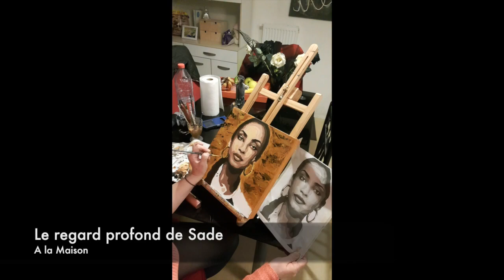SADE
Sade Adu, de son véritable nom Helen Folasade Adu, est une chanteuse et auteure-compositrice-interprète de musique soul et jazz naturalisée britannique, née le 16 janvier 19591 à Ibadan au Nigeria2. Elle fait partie du groupe Sade depuis 1983.

Son œuvre est associée aux courants du smooth jazz et du jazz vocal.
À 24 ans, Sade imprime sa marque à son groupe avec ses propres compositions et un son novateur inspiré de la soul et du rhythm and blues. Le premier album du groupe, Diamond Life, entre dans le Top Ten britannique4, dopé par les singles Smooth Operator5 et Hang On to Your Love. En France, le grand public la découvre dans Les Enfants du rock qui lui consacre une émission spéciale produite et présentée par Childéric Muller. Salué par le public et les critiques, le groupe reçoit le Grammy Award de la révélation de l'année 1984.

En 1985, Sade enregistre l'album Promise6 avec les singles Is It a Crime, Never As Good As The First Time et The Sweetest Taboo. Le groupe remporte l'an suivant le Grammy Award du meilleur nouvel artiste de l'année 1986 puis signe son troisième album en 1988, Stronger Than Pride, avec les titres Paradise et Keep Looking. Après quatre ans d'absence, elle réapparaît en 1992 avec l'album Love Deluxe qui contient les hits No Ordinary Love, Feel No Pain et Pearls7. Elle marque alors une pause dans sa carrière pour se consacrer pleinement à son couple et à sa fille née en 1996 de sa relation avec le producteur jamaïcain Bob Morgan. Son Best of, The Best of Sade, paru en 1994, se vend à 4 millions d'exemplaires dans le monde.
Après quasiment huit ans de silence et une semi-retraite en Espagne, Sade revient en 2000 avec un nouvel album, Lovers Rock. Ses musiciens Stuart Matthewman, Paul Denman et Andrew Hale ont participé entre-temps à d'autres aventures musicales. Deux ans plus tard, Sade sort un album et un DVD live, Lovers Live8.

Le groupe a vendu plus de 50 millions d'albums. Paradoxalement, Sade Adu cultive la discrétion et n'apparaît que très peu à la une des journaux ou sur les écrans de télévision (« Je ne suis pas solitaire, mais je préfère passer du temps avec les gens qu'avec les journalistes » ; « Je n'aime pas les interviews, c'est comme raconter sa vie à quelqu'un d'inconnu dans un bus »)9. Elle passe son temps avec ses amis, sa famille, son enfant, et se tient à l'écart du show-business10.

Après une absence de neuf ans, Sade revient en 200911,12,13 avec l'album Soldier of Love14,15,16,17.

En 2018, Sade enregistre, pour la bande originale du film Un raccourci dans le temps, le titre inédit Flower of the Universe. La version originale est accompagnée d'un remix, No I.D. remix18.